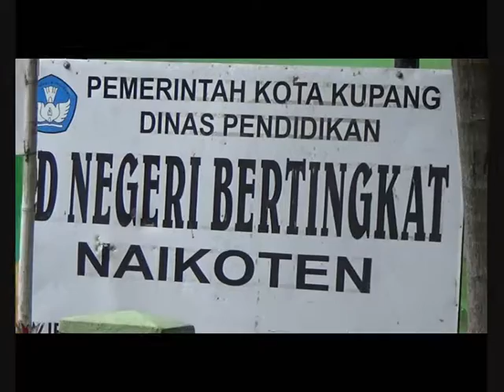SIPRIANUS ATOK KUPANG NUSA TENGGARA TIMUR GURU NAIKOTEN MENGAMUK PROTES DIPUKUL ORTU MURID